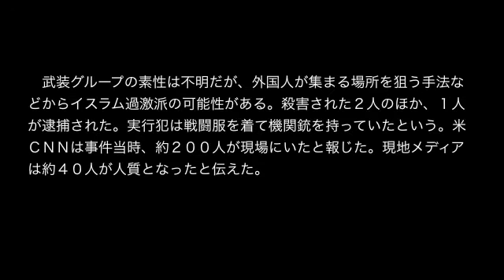チュニジアで博物館襲撃、１９人死亡 日本人２人けがか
チュニジアの首都チュニスで１８日、武装グループが国会議事堂近くにあるバルドー博物館を襲撃した。チュニジアのハビーブ・シド首相は、外国人観光客１７人を含む１９人が死亡したと発表した。武装グループは人質をとって一時立てこもったが、治安部隊の作戦で実行犯２人が殺害され、人質は解放された。ＡＰ通信によると、実行犯２、３人が逃亡中との情報もある。
首相によると、死亡した外国人の国籍はイタリア、ポーランド、ドイツ、スペイン。また救出作戦で警察官１人が死亡した。

　負傷者は少なくとも２２人。ＡＦＰ通信によると、チュニジア保健相は負傷者に日本人が含まれていると語った。現地の病院関係者によると、日本人２人が負傷して病院に搬送され、１人は足に重傷を負っているという。日本大使館が確認を急いでいる。

　武装グループの素性は不明だが、外国人が集まる場所を狙う手法などからイスラム過激派の可能性がある。殺害された２人のほか、１人が逮捕された。実行犯は戦闘服を着て機関銃を持っていたという。米ＣＮＮは事件当時、約２００人が現場にいたと報じた。現地メディアは約４０人が人質となったと伝えた。

　バルドー博物館は市内中心部から西約５キロにあり、国会議事堂と隣接。チュニジア各地の古代ローマ期の遺跡から収集されたモザイク装飾が展示され、外国人にも人気の観光施設だ。
　チュニジアは、２０１１年に中東に広がった民主化運動「アラブの春」が最初に起きた国だ。同年にベンアリ独裁政権が倒れた。その後に民主化運動が起きたエジプトやリビアなどで混乱や内戦が続く中、チュニジアでは比較的順調に民主化が進んだ。昨年あった議会選では世俗派が躍進、大統領選でも世俗派政党の党首カイドセブシ氏が勝利した。今年発足した内閣にはイスラム政党からも加わった。欧米諸国からはアラブ諸国の民主化の模範と期待されている。

　その半面、独裁政権の崩壊後に国内のイスラム過激派が活動を活発化。若者を対象に過激思想を広めた。隣国リビアなどを経由してシリアやイラクに約３千人の戦闘員が送り込まれたと言われている。（カイロ＝翁長忠雄）